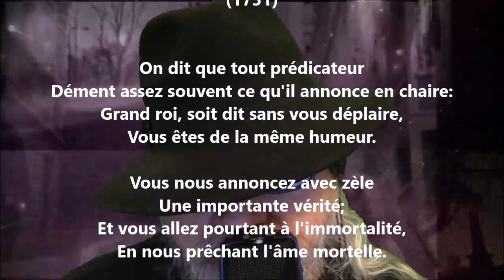Au roi de Prusse V - Voltaire lu par Yvon Jean